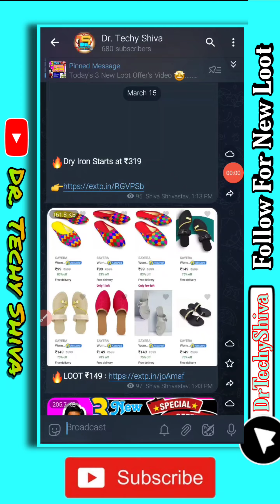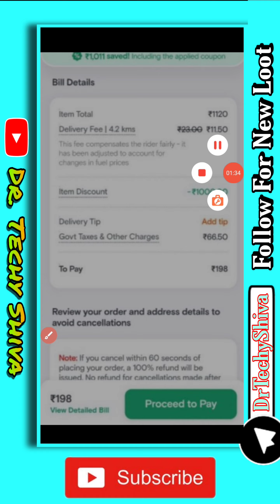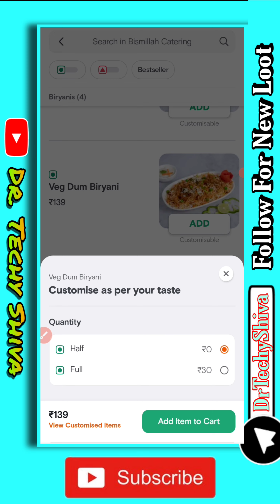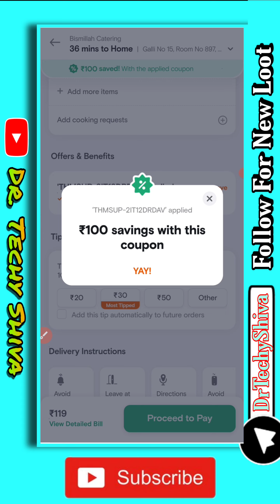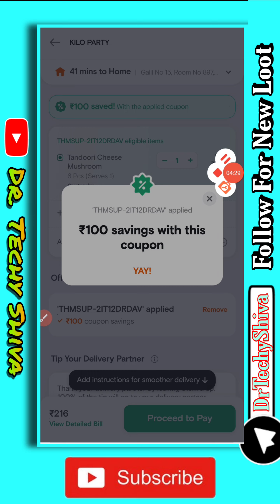Swiggy Free 1000₹ Food Loot | Coke 2 Home Biryani Contest | Free Food shopping | Swiggy Voucher Code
Hello  guy's

about this video:- is video New Loot ke baare me aapko jaankari dene waala hu toh pura video dekho or share jaruri karlena

loctite free sample unboxing
free shopping
free sample
free products
online shopping
today free sample product
free samples
rajveer rupam
free shipping
free sample product in india
totally free shopping
loctite free sample
free loot shopping
100 chance of getting delivered
free samples with free shipping
new free sample offers
loot shopping
free loot
unboxing king
sample product
unboxing
Fabindia
Freebies
 free shopping
free goodies
free saman
 free products
 free products
 free products
free samples online free  hindi
boat
how to use boat discount code
boating
travel
sailing
boat promo codes 2022
off grid
boat discount code today
boat offer
how to use boat discount coupon coad
boat lifestyle free offers
boat coupon code not working
boat smartwatch discount code
boat coupon code 20 off
tiny house
boat lifestyle discount cod
fire boltt coupon code
boat discount
boat coupon code apply
boat coupon code kaise use kare
boat coupon code new
boat me coupon kaise use kare
boat app me coupon kaise use kare
buying a boat
how to apply boat coupon code in flipkart
how to apply phonepe boat coupon in flipkart
pros & cons
boat stone 1200 details review
boat new cheapest bluetooth speaker in india
boat stone 1200 sound quality
boat stone 1200 unboxing and review hindi
boat boat stone 1200 amazon
boat stone 1200 price
boat stone 1200 review
boat stone 1200
boat stone 1200 unboxing
boat stone 500
boat 50%
boat smart watch
boat company today new coupons code
boat company coupon code
bass fishing
three minute grab bag giveaway
giveaway
grab bag
online earning
wifi loot
boat stone grenade
boat stone 350 bluetooth speaker review
boat buyers
trakin trading
boat promo codes
boat coupon codes
boat offer cod
snapbuy online
snapbuy boat coupon
snapbuy coupon
snapbu
today boat offer
boat smartwatch